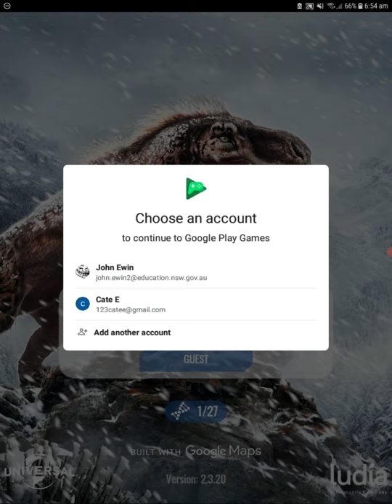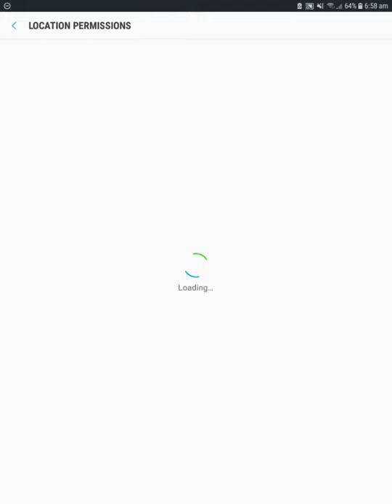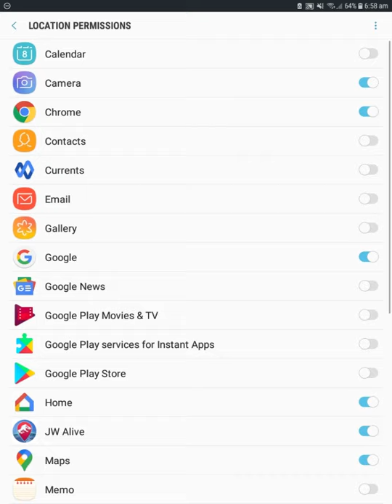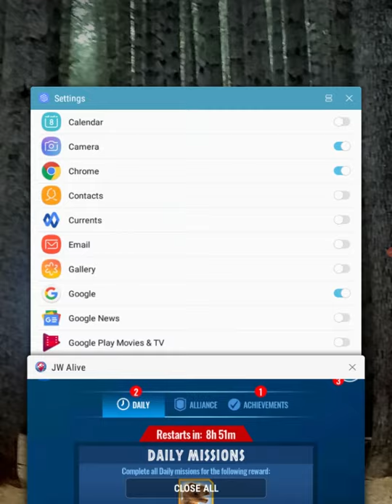POKEMON GO WITH DINOSAURS!! || Jurassic World Alive - Ep 1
Today we'll be playing a new Game, Jurassic World Alive